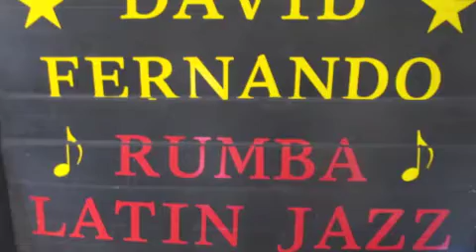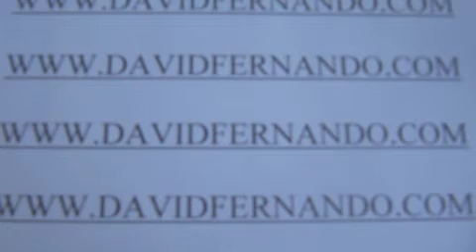TU AUSENCIA cantautor David Fernando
DAVID FERNANDO  EN CONCIERTO